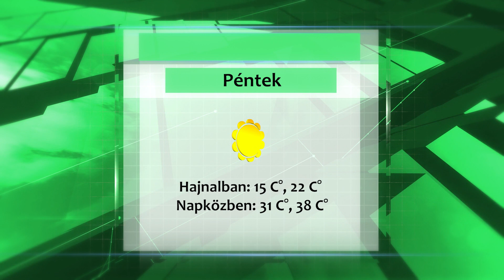Időjárás Jelentés - 2023.08.25.